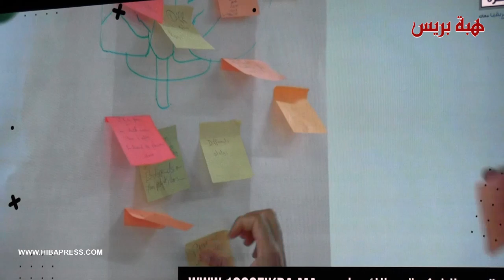وأخيرا .. باي باي" باك صاحبي " حقق أحلامك وأنشئ مقاولتك بزيرو درهم